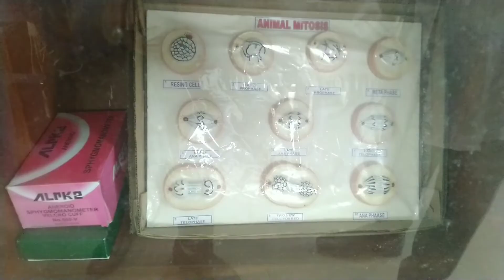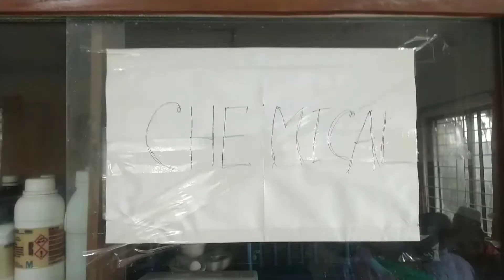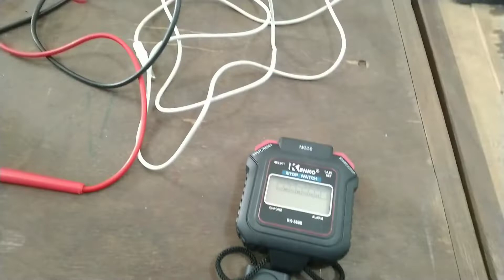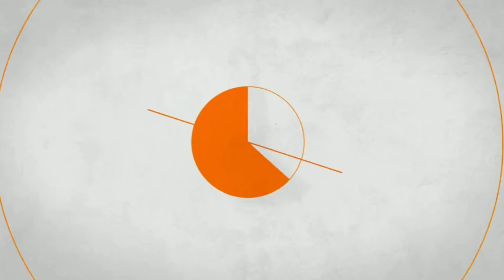SSRS Science Lab। একটি অত্যাধুনিক বিজ্ঞানাগার। চাহিদার চেয়েও বেশি। Forhad TBT 91।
এটি একটি অত্যাধুনিক বিজ্ঞান ল্যাব। একসাথে প্রায় একশো শিক্ষার্থী বসবার আসন রয়েছে। সুষ্ঠু ও সুন্দর পরিবেশে সকলে অংশগ্রহণ করে। সকল ইনস্ট্রুমেন্ট রয়েছে। ঢাকাতে খুবই কম বিদ্যালয়ে এমন সমৃদ্ধ ল্যাব রয়েছে। বিজ্ঞান ব্যবহারিক ক্লাস হাতে-কলমে শিক্ষকগণ দেখিয়ে থাকেন। যা থেকে ছাত্রদের চাহিদা নিবারণ হয়ে থাকে। ছাত্রদের প্রতিভা বিকশিত হয়। যে কারণে আমরা ব্যতিক্রম।